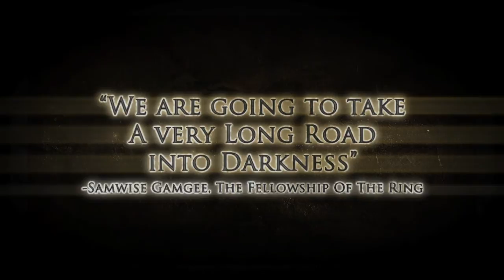The Lord of the Rings: War in the North - Untold Story (PC, PS3, X360)